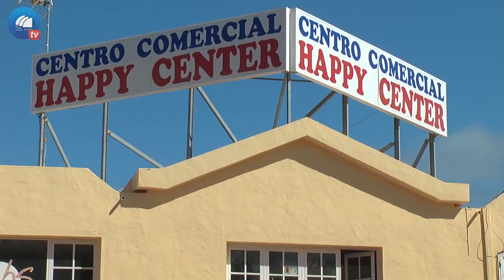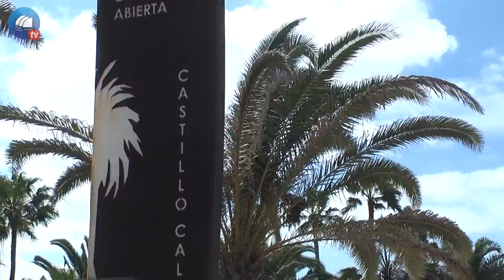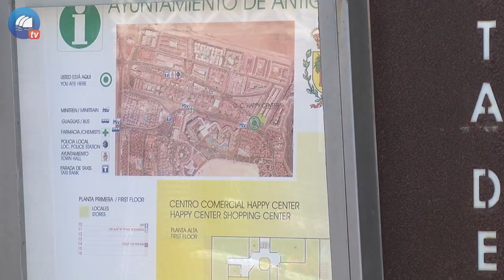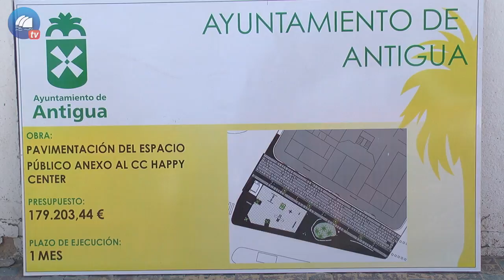Tu Municipio De Cerca - Gustavo Berriel Hernández